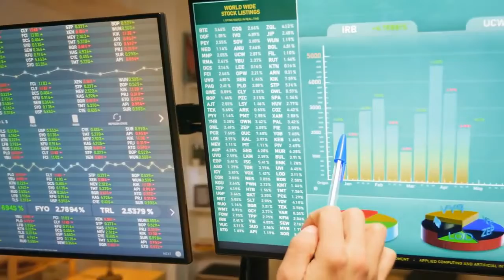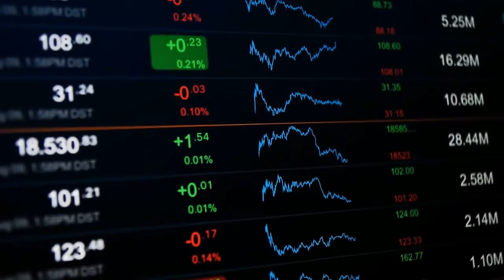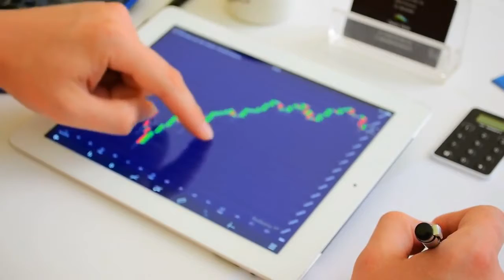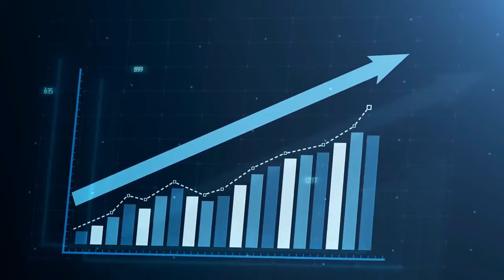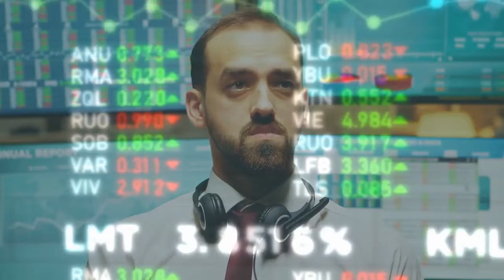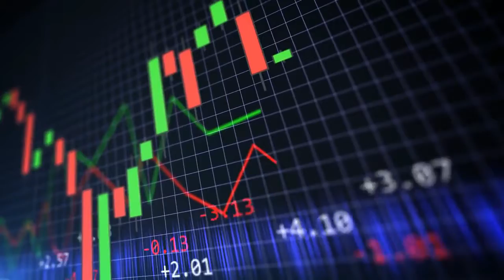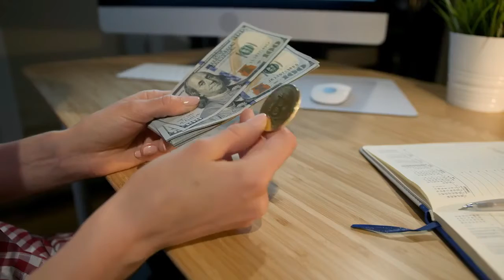AMC STOCK UPDATE : HAPPENING NOW! MASSIVE SHORT SQUEEZE IS COMING FOR AMC STOCK